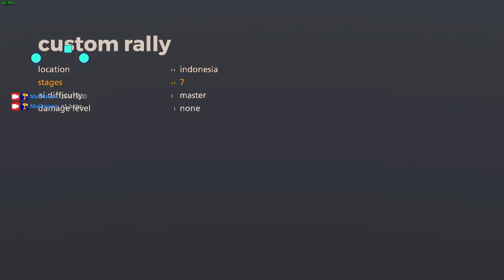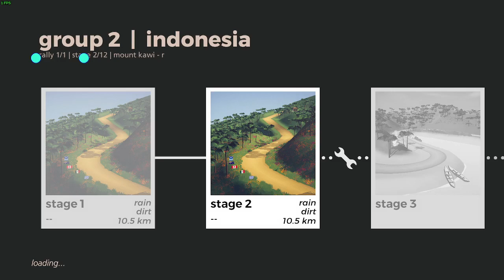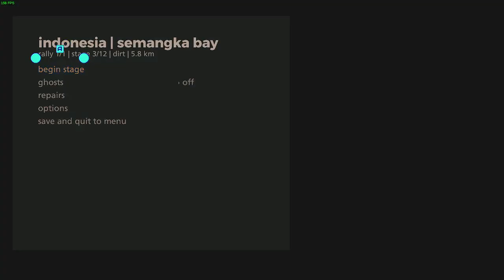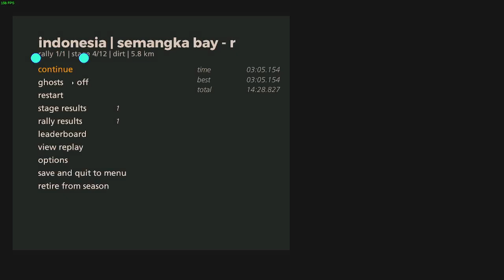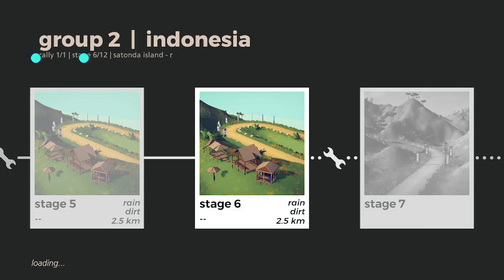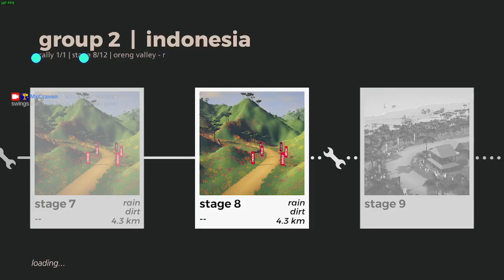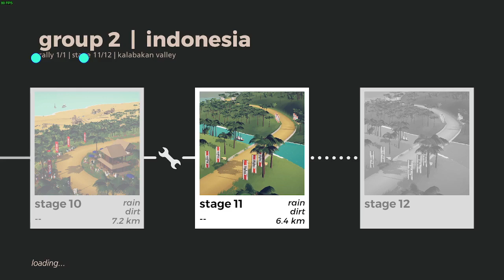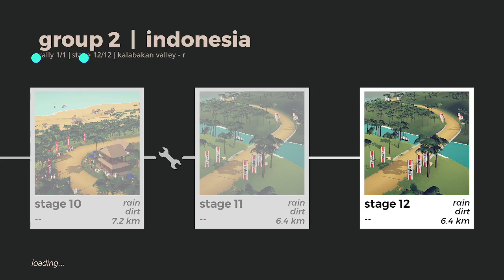indonesia gr2 wet | 925-936 | art of rally 1920